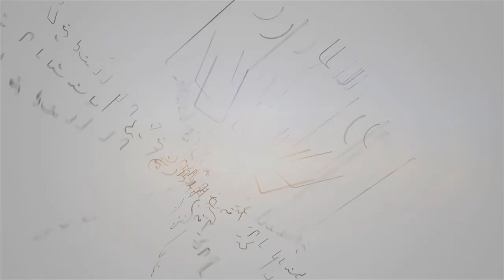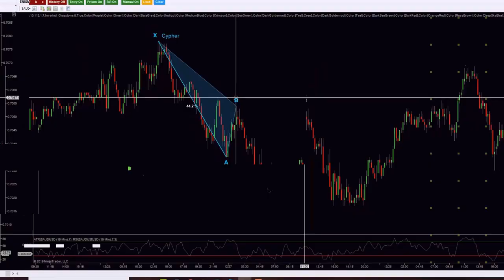How Much Money do Forex Traders Make ?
In todays video which is more like a rant I go over very popular Forex trading question. The question of course is the title of the video: "How Much Money Can Forex Trader Make?".  While the question is very reasonable it is also hard to answer with specific number because it depends on many other factors which might be unknown to a person who has to answer the question. However, I can tell you right away that what so called Forex gurus on social media post CAN NOT BE FARTHER FROM THE TRUTH. The social media posts are addressed in the video and I highly recommend everyone to watch this Forex trading video before you even start with Forex trading. The explanations and answers will set you with right frame of mind and correct expectations. Enjoy !